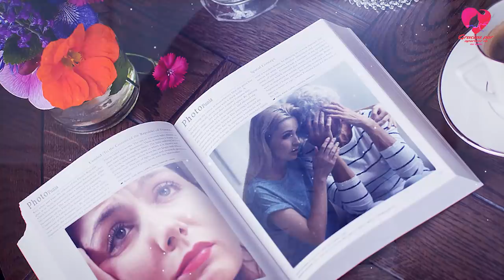Ella Prefería Más Al Hijo Varón Pero Cuando Ocurrió La Desgracia Sólo Su Hija Dio La Cara Por Ella